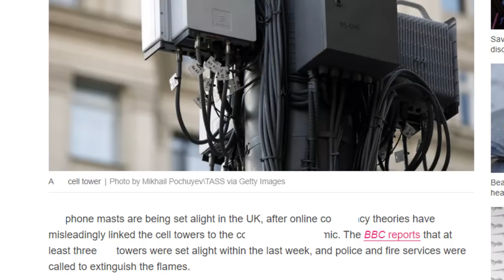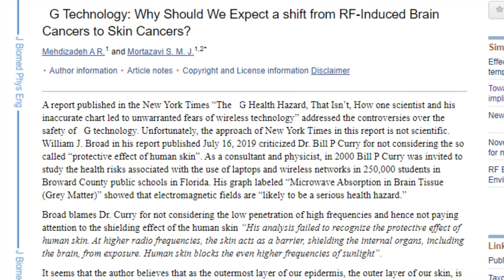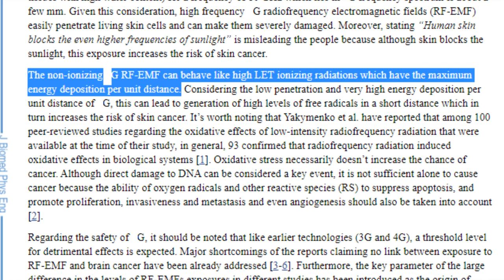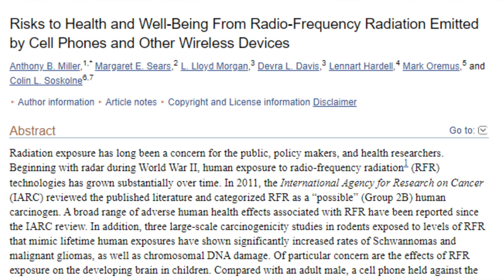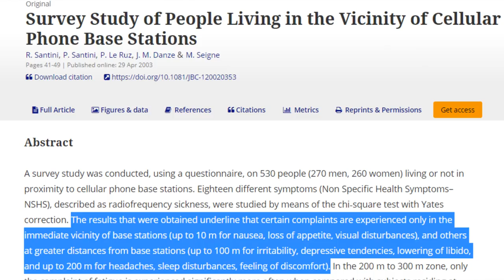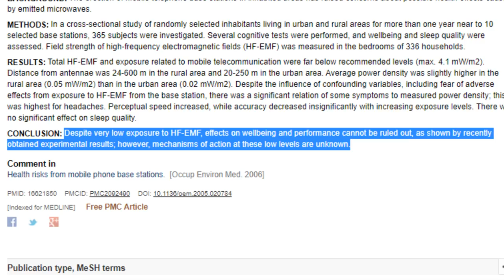We are getting Fried like Chickens